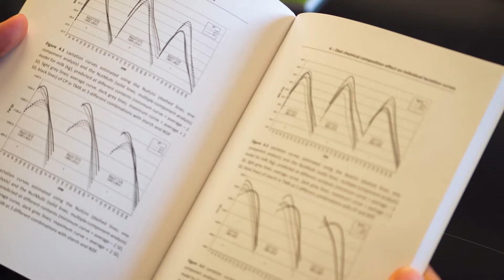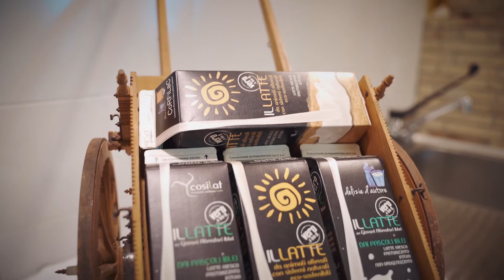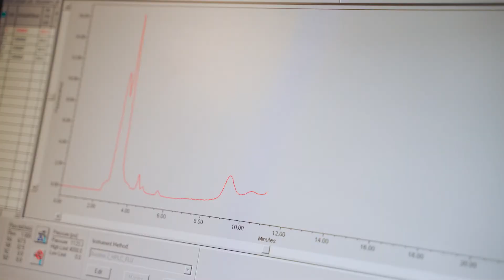CoRFiLaC presentation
This video will present CoRFiLaC, a dairy research center located in the beautiful Sicilian landscape. The CdRFiLaC is a public research body that works to support local cheese producers in improving the quality of artisanal products and promoting traditional cheeses. The research developed respects the times and traditions, and above all the surrounding environment.